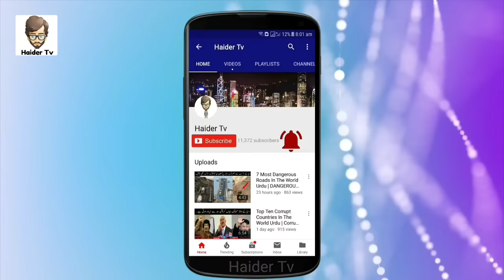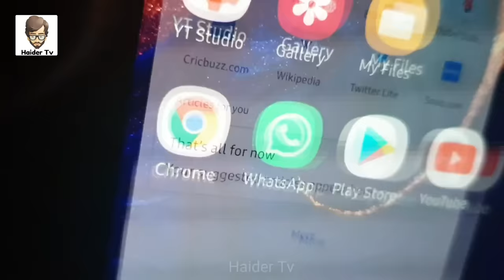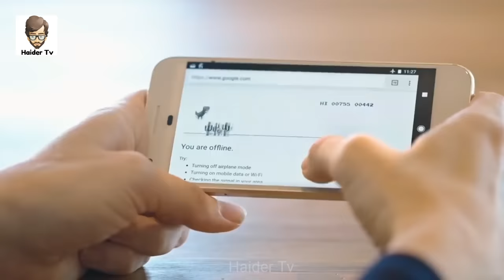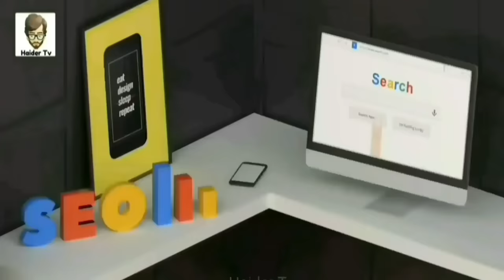7 Famous Games And Their Unusual Endings | دنیا کی مشہور گیمز کی اینڈنگز | Haider Tv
Note : This Video Is Made For Education Purpose Only.

Asalm O Alikum haidertv Family. In This Video I Will Tell You About 8 Most Famous Games And Their Endings Hope You Guys Enjoy The Video Give A Like If You Enjoy The Video And Also Subscribe To My Channel To Get More Informative Videos Like This. Take Care Allah Hafiz